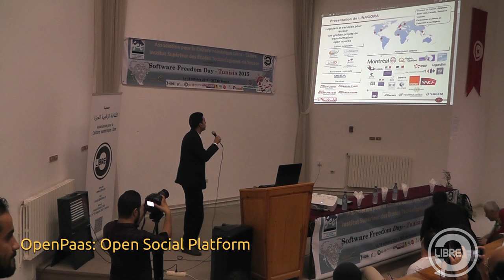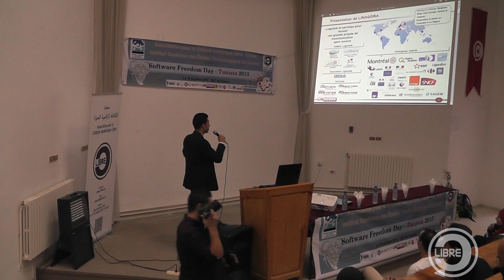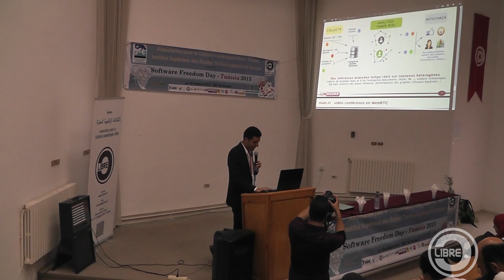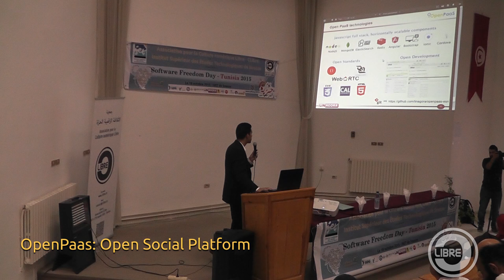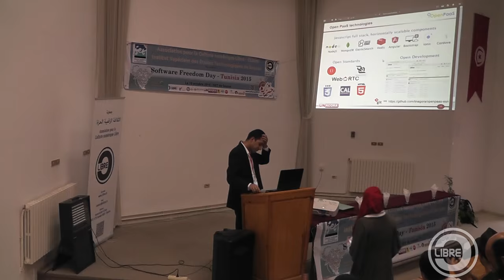OpenPaas: Open Social Platform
Intervention de M. Mohamed-Amine Bouhlel lors du Software Freedom Day Tunisia 2015
Titre de l'intervention  : OpenPaas: Open Social Platform